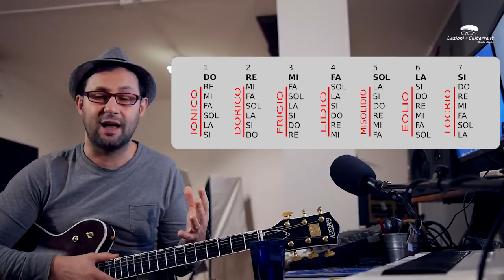Le scale MODALI? Te le spiego io una volta per tutte!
**Nuovo corso Modale Facile** SUPER-SCONTATO da giov 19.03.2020 per pochi giorni, per info clicca qui!

Cari Guitar-Nauti, con questa lezione-tutorial impariamo a capire le scale modali in 10 punti!
**Spartito/tab/di questa e di tutte le altre mie lezioni registrandosi al sito, clicca qui

Lascia un commento e condividi le mie lezioni, grazie!
"Sono Claudio, insegnante di chitarra, il mio canale e il mio sito sono  attualmente tra i più seguiti in Italia in ambito chitarristico.
Ogni settimana, il lunedi, nuove lezioni per principianti e non, con tutorial su tecnica, canzoni, accordi e molto altro! Seguimi, non te ne pentirai!;-)"

Guarda tutte le mie lezioni sul sito, archiviate e organizzate molto meglio che su Youtube, con l'aggiunta di tab, diagrammi e altre info